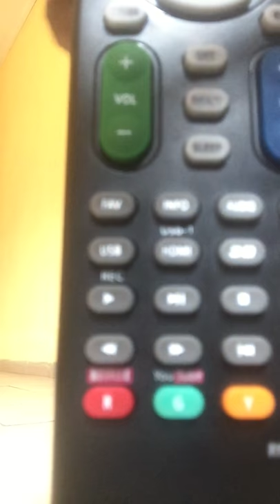Télécommande universelle voici les codes pour chaque télé